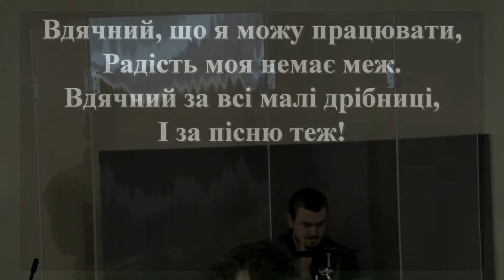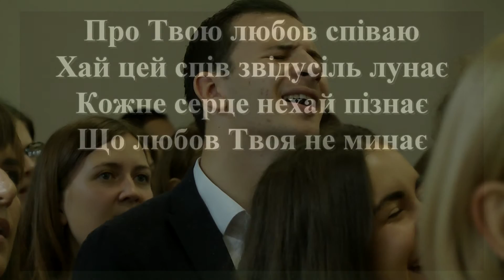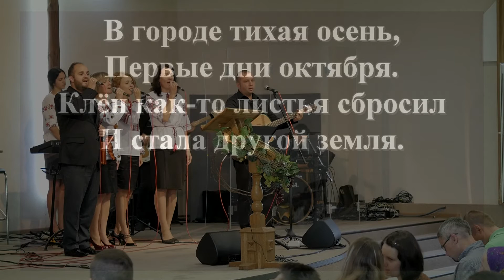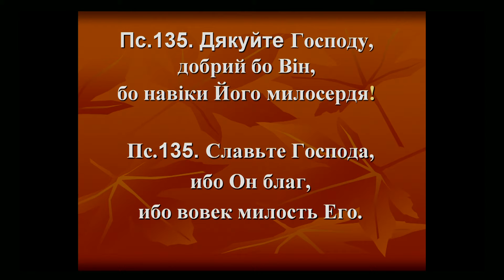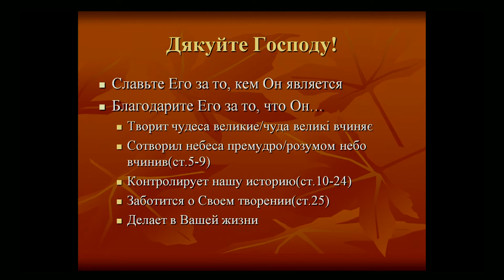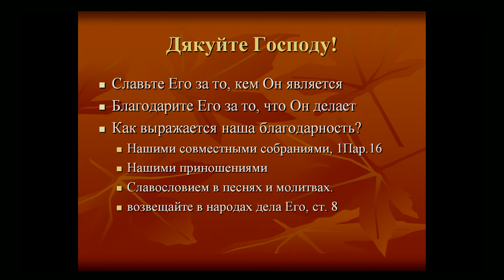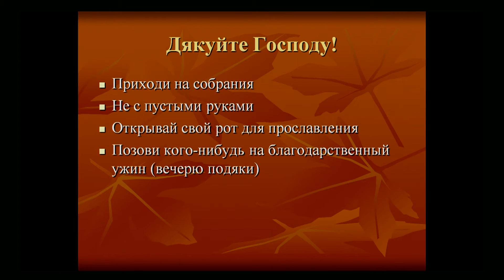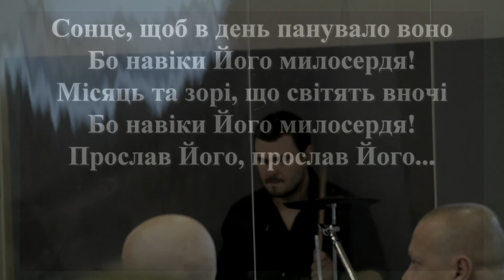27.09.2015. Трансляція богослужіння ІБЦ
День Подяки